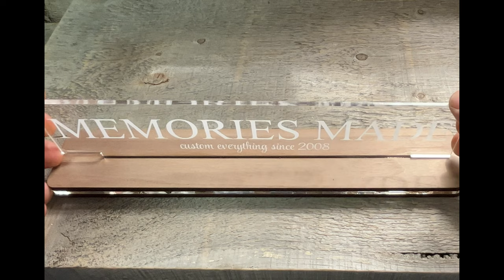Acrylic and Wood Desk Plate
These 10.5 inch Desk Name Plates are made from clear cast Acrylic and engrave beautifully. They add a touch of elegance and class to any desk, counter or shelf.
Desk plates are 10.5 inches wide and stand 2.5 inches high.
Your name - or any other text you would like - is engraved into the acrylic which is inserted into a 3 layer base.  The bases are made from a top and bottom layer of walnut wood with a piece of clear acrylic sandwiched in between. Engraving is included in the price and graphics can also be added at no additional charge.